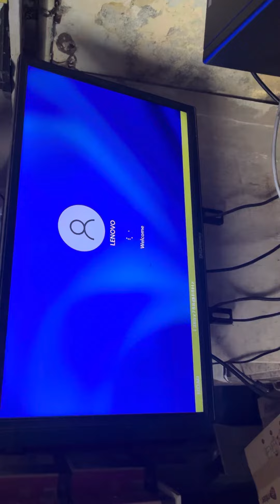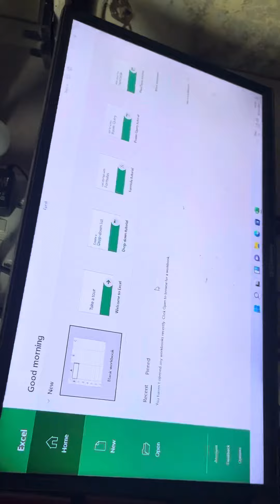29990net beast COMMERCIAL PC SMASH SALE VERA LEVEL PERFORMANCE